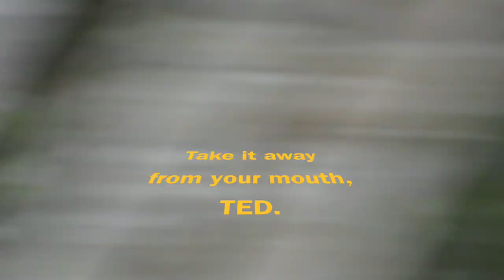Punta Cana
Steal my Sunshine -Len
Country House -Blur